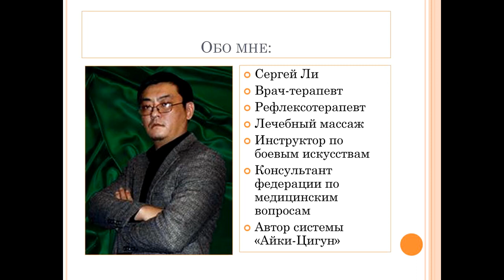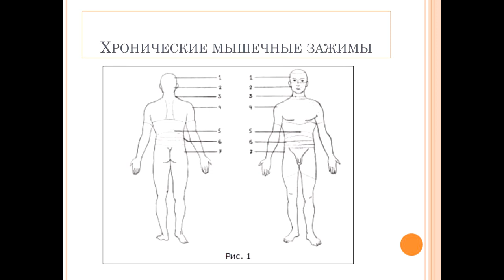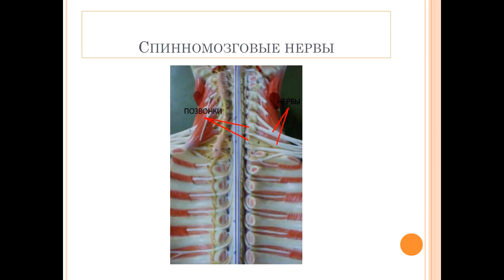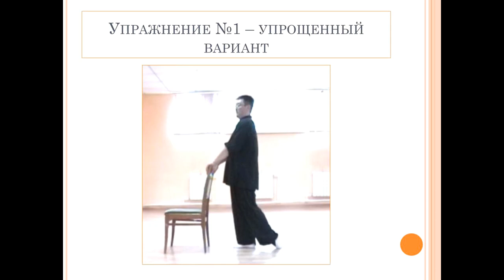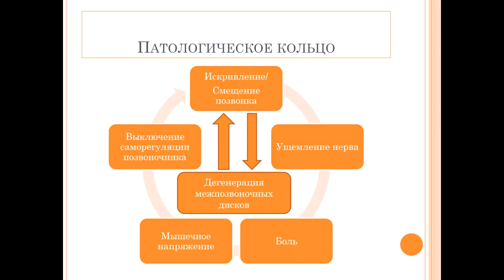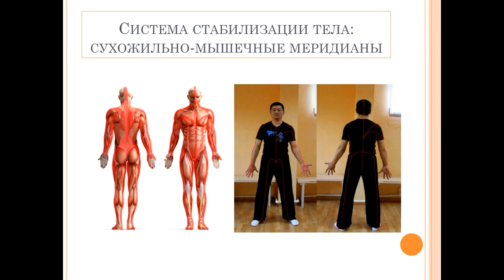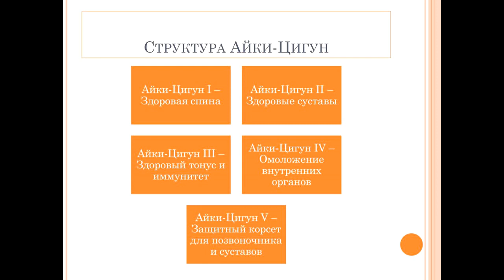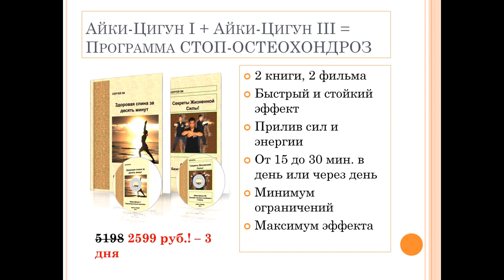«Древо Жизни: Здоровая спина без таблеток» Сергей Ли.20.05.16